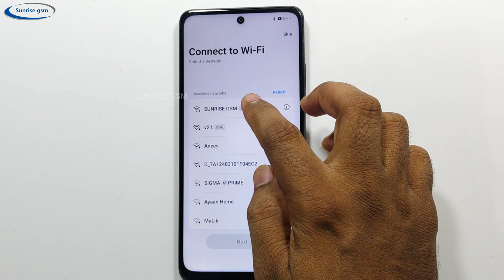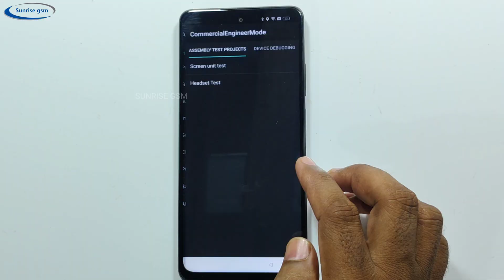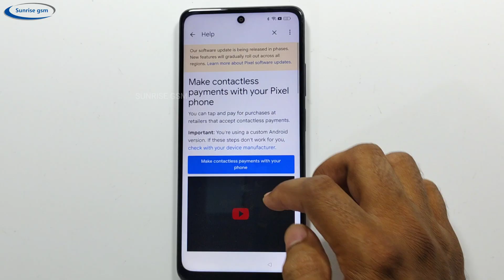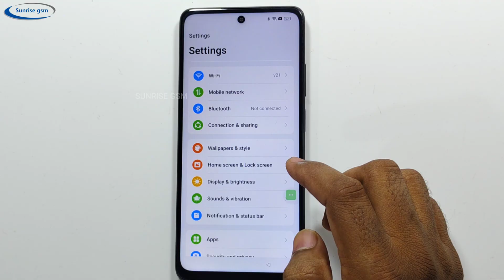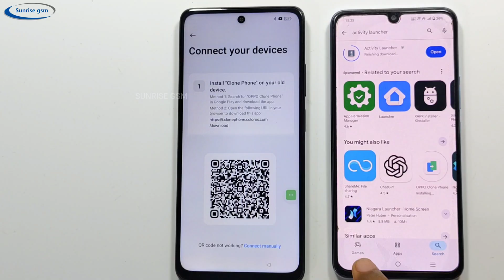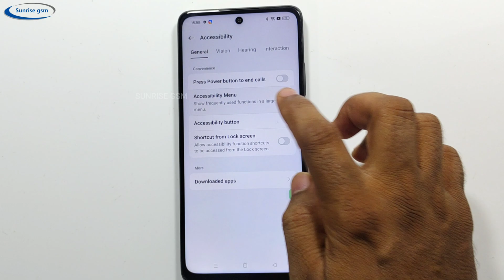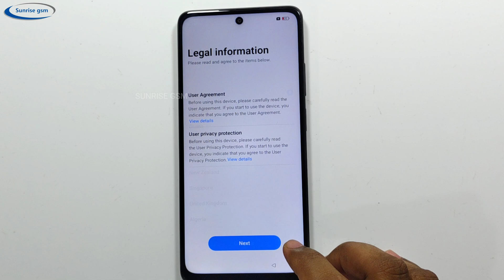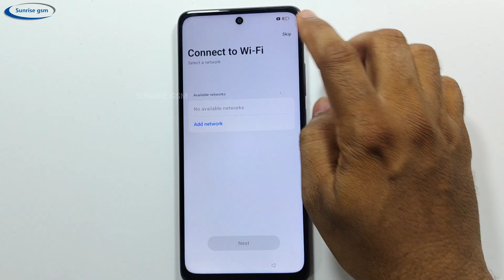All Oppo FRP Bypass 2025 Android 13/14/15 Without PC | Final Method 2025 | Share Article Not Working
All Oppo FRP Bypass 2025 Android 13/14/15 Without PC | Final Method 2025 | Share Article Not

Your Queries 👇

oppo a3x frp bypass
oppo a38 frp bypass android 14
oppo a3x frp bypass android 14
oppo f21 pro frp bypass android 14
oppo frp bypass quick share not working

    ʟɪᴋᴇ   |  ᴄᴏᴍᴍᴇɴᴛ   |  sʜᴀʀᴇ   |  sᴜʙsᴄʀɪʙᴇ
●▬▬▬▬▬▬▬ஜ۩۞۩ஜ▬▬▬▬▬▬▬●

OPPO F21 PRO FRP Bypass Android 14 Without PC 2025 || Share Method Not Work || New Security
Oppo A18 Android 14 Bypass Google Account Lock | Oppo A18 Android 14 Frp Bypass Without Pc
Oppo A18 Pattern Unlock Without Pc | Oppo A18 Hard Reset | Oppo A18 Frp Bypass Android 14
Oppo A60 Frp Bypass Android 14 New update | Oppo A60 Unlock Google Account Lock Without Pc